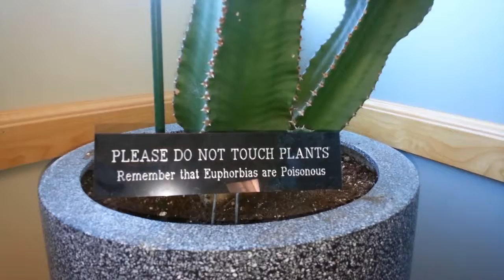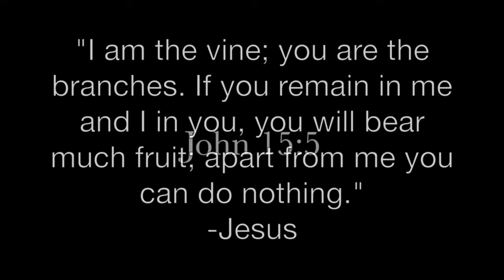A Tempting Law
A cactus reminder of how the law works.  Do not touch creates a desire to touch.
Only trusting God and his Word gives victory.